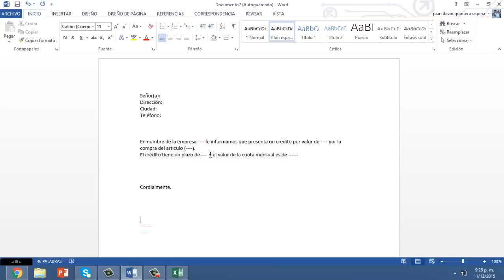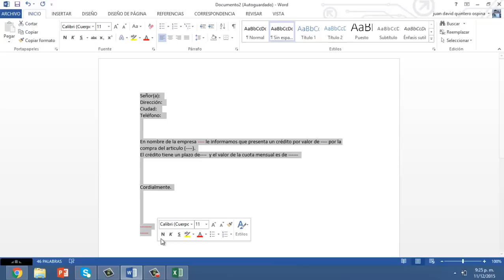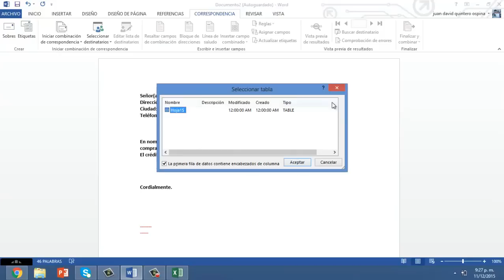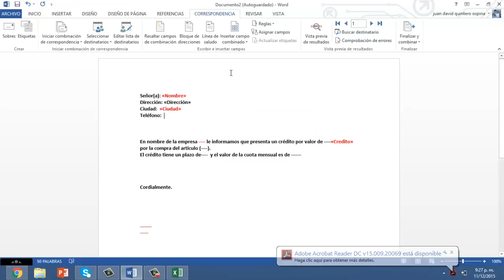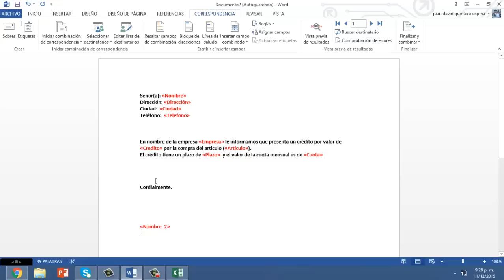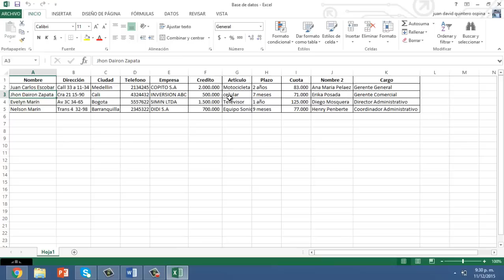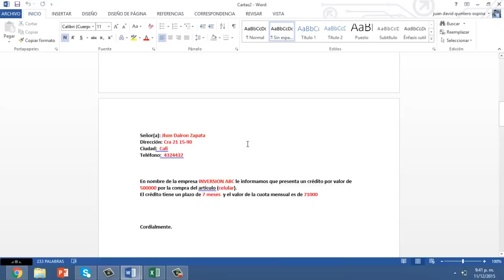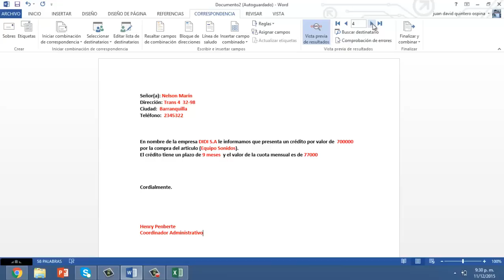✅🚀DESCUBRE Como Hacer una Combinación de Correspondencia WORD y EXCEL [Paso a Paso]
Aprende como realizar una combinación de correspondencia en word con datos de excel para realizar cartas masivas con estos datos.

La Combinación de Correspondencia es una herramienta fundamental cuando desee crear un conjunto de documentos, como una carta modelo que se debe enviar a muchos clientes o una hoja de etiquetas de dirección. Cada carta o etiqueta contiene el mismo tipo de información, aunque su contenido es único. Por ejemplo, en las cartas que envíe a sus clientes, cada carta se puede personalizar con el nombre de la persona a la que vaya dirigida. La información única de cada carta o etiqueta procede de las entradas contenidas en un origen de datos.